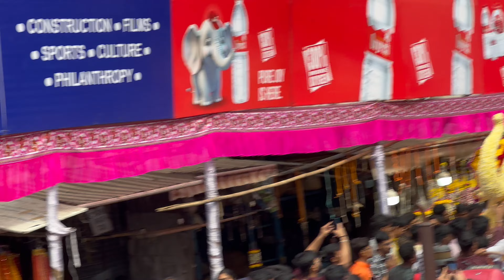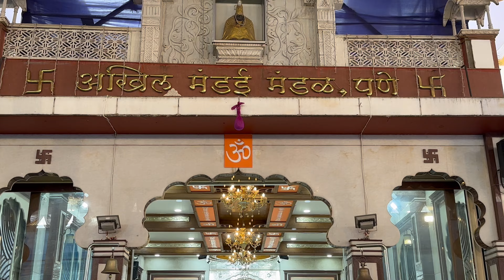Ganesh Festival Pune 2024 Epic Aagman Bappache with Shrimant Dagdusheth Babu Genu & Mandai Ganpati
Welcome to our exclusive coverage of the Ganesh Festival Pune 2024! In this video, experience the grand Aagman Bappache celebrations featuring the renowned Shrimant Dagdusheth Ganpati, Babu Genu, and the iconic Mandai Ganpati. Witness the vibrant festivities, intricate decorations, and the joyful atmosphere as Pune welcomes Lord Ganesha with immense devotion and enthusiasm.

✨ Highlights of This Video:

The Aagman Bappache ceremony and its significance
Exclusive footage of the Shrimant Dagdusheth Ganpati idol
The grandeur of Babu Genu and Mandai Ganpati
Behind-the-scenes glimpses of the preparations and celebrations

Your support helps us bring more content to you!
You may look for :
Ganesh Festival Pune 2024
Aagman Bappache
Shrimant Dagdusheth Ganpati
Mandai Ganpati
Pune Ganesh Chaturthi
Ganesh Utsav 2024
Babu Genu Ganpati
Ganesh Festival Highlights
Ganesh Festival Aagman
Pune Festivals 2024
Ganesh Chaturthi Procession
Ganpati Decoration 2024
Ganesh Visarjan
Pune Celebrations
Ganesh Chaturthi
pune ganpati aagman
pune ganpati aagman 2024
pune ganpati aagman sohala 2024
pune ganpati live
pune ganpati aagman sohala 2024 live
pune ganpati
pune ganpati decoration
Live pune ganpati aagman 2024
pune ganpati aagman
pune ganpati aagman 2024 live
pune ganpati aarti
pune ganpati aanla
pune ganesh aarti
pune dagdusheth ganpati aarti
ganpati pune kuthe aahe
dagdusheth halwai ganpati pune
ganpati aarti pune dhol
ganpati aagman live
ganpati aagman live 2024
ganpati aagman live mumbai
ganpati aagman live today
ganpati aagman live video
ganpati aagman live parel
ganpati aagman 2023 live
mumbai ganpati aagman 2024 live
live ganpati aagman 2024 pune
live ganpati aagman
live ganpati aagman 2024
live ganpati aagman today
live ganpati aagman 2024 mumbai
live ganpati aagman mumbai
live ganpati aagman 2024 vadodara
live ganpati aagman
ganpati aagman
ganpati aagman banner
ganpati aagman 2024
ganpati aagman 2024 song
ganpati aagman status
ganpati aagman song dj
ganpati aagman 2024 mumbai
ganpati aagman banner editing
ganpati aagman video editing
ganpati aagman sohala live
ganpati aagman sohala 2024 pune
dagdusheth ganpati decoration
2024